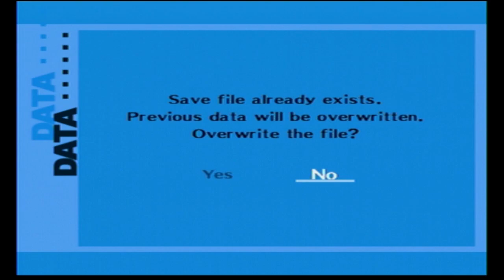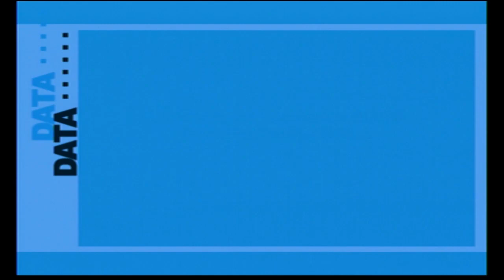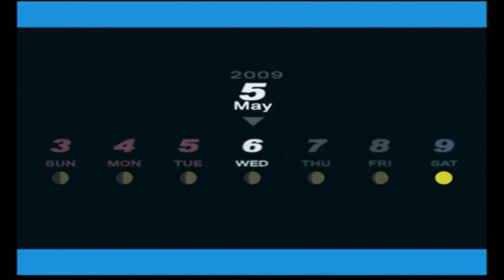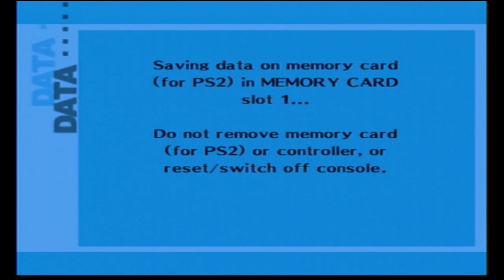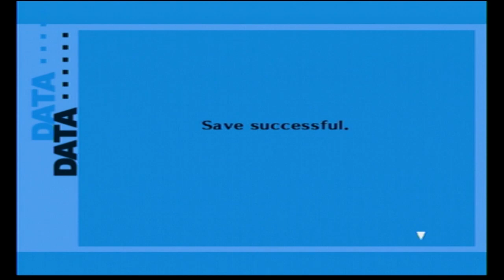Persona 3 part 9: Florida's Criminal Justice System is Abhorrent to me, Death Penalty Law Change